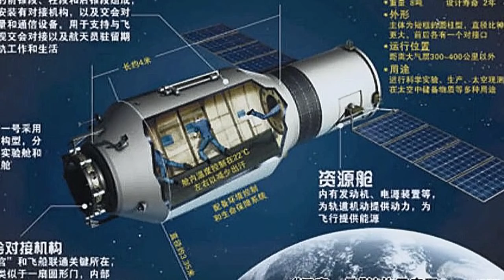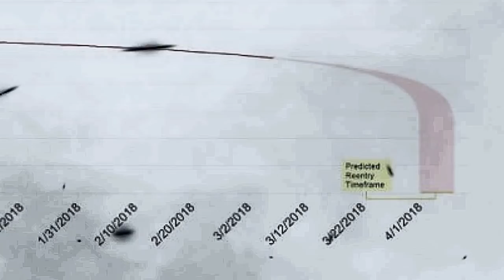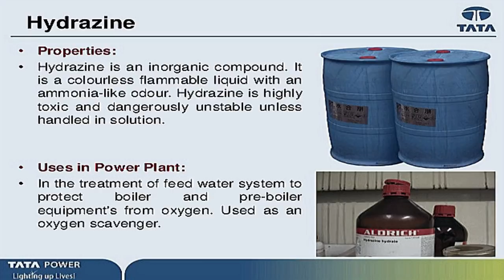The Crashing Chinese Space Station Impact Soon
The chances of one being personally impacted by the imminent crash of the Tiangong 1, is quite slim, but the dangers posed (some not immediately obvious), help us to game out other far more likely prep events.